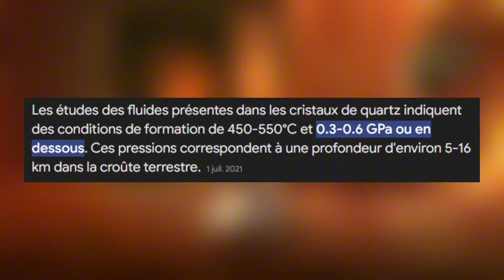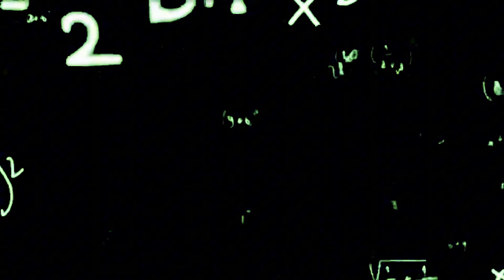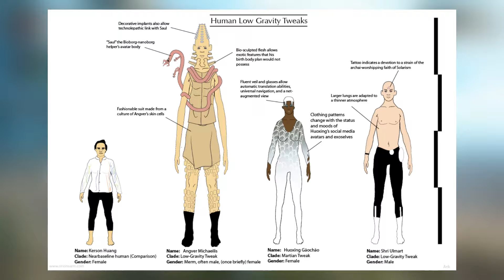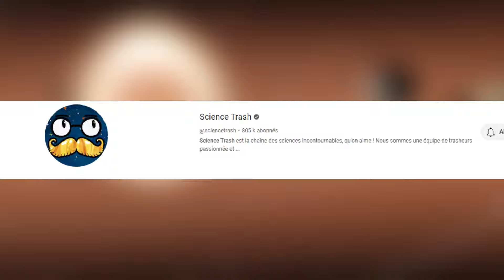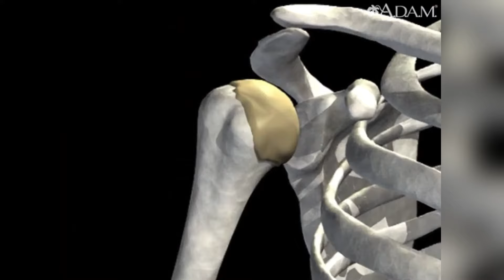EST-CE que MONSTER HUNTER est RÉALISTE ?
Il y a de cela quelques temps, la Terre a exploser. De cette explosion,  vous êtes le seul survivant et vous devez alors chercher une planète. C'est alors qu'après des dizaines d'années vous finissez par en trouver une et il s'avère que cette dernière est celle du monde de Monster Hunter. Cependant cette planète est très hostile et de nombreuses créatures y sont présentes. De plus vous ne savez pas comment sont les conditions de vie sur cette dernière ni même si vous pouvez finalement y vivre. C'est alors qu'à bord de votre vaisseau,  vous envoyez un drone de reconnaissance chargé d'analyser avec détails cette planète afin de savoir s'il est possible ou non d'y poser le pied. Cette petite histoire que j'ai inventé de toute pièce, permet d'éveiller une question dont je pense vous êtes peut-être quelques uns à vous l'être demandé,  est ce qu'on peut vivre dans le monde de MH ? Parce qu'en effet contrairement à d'autres jeux, Monster Hunter reste à première vue une licence globalement réaliste. Mais est-ce réellement le cas ? Eh bien c'est ce à quoi on va essayer de répondre aujourd'hui donc mesdames et messieurs attachez vos ceintures car on va se diriger vers la planète Monster Hunter et voir si cette dernière est habitable.

Précisions :
J'ai décidé de scinder cette vidéo en 4 parties qui serton chacune d'elle importante pour répondre à cette question. Dans un 1er temps nous verrons le réalisme dans les cartes, dans un 2nd celui chez les monstres, dans un 3ème temps nous verrons la gravité et enfin on va aussi s'intéresser aux armes des eux.

Sources des choses dites dans la vidéo :

Réalisme des cartes :
Température désert

Gravité :
Calcul gravité

Crédits vidéos utilisées :
Flurdeh - The Beauty of MHW
Drone My Life - Quel Drone choisir
OLD Ken Bogard - Quête Succès #4
Joe Holland Fishing - Thin Ice
WhiteKhakis - Lagiacrus first hunt
Fox News - Woman hit by train
Cari - Grizzly Fight
Guns - Ammo Slow Motio n
Yhanz8311 - DC ChanneL - MH size Comparaison
SQUEEZIE - L'Experience la plus folle de ma vie
MooMooMath and Science - Gravity Explained
Helix Animation - Realistic Heart
Dr Nozman - Claymore
Science Art - Shoulder Dislocation
Crazy Man - Mitraillette
HEDGEHOG x -PS UHD
HCZS - Rajang vs Rathalos
American Lung Association - Lung Infection
Emerald Bros - Zyzz Music
Aurélien Grimaud - Recul Fusil à Pompe

Musiques utilisées :
Migi's Theme (Instrumental) - Parasite
Farons Wood - Zelda SS
Jungle Groove - Donkey Kong Country
Melty Molten Galaxy - Mario Galaxy
Snowball Park - Mario 3D World
Volcano Theme - Zelda BOTW
Good Egg Galaxy - Mario Galaxy
Infinite Theme (Instrumental) - Sonic Forces
Chaos 6 - SAD1
Mushroom Mayhem - Mario vs DK 2
Dante vs Arkham - DMC 3
Ultimate Battle (Instrumental) - DBS
Guusty Garden Galaxy - Mario Galaxy
Hyrule Plains - Zelda TP
Primal Dialga - PDM2
Fi's Gratitude - Zelda SS

Chapitres :
0:00 Intro
1:01 Précisions
1:45 Le réalisme des cartes
10:36 Peut-on survivre aux attaques des monstres ?
18:24 La Gravité dans MH
20:53 Peut-on utiliser les armes de MH dans notre réalité
24:16 Outro